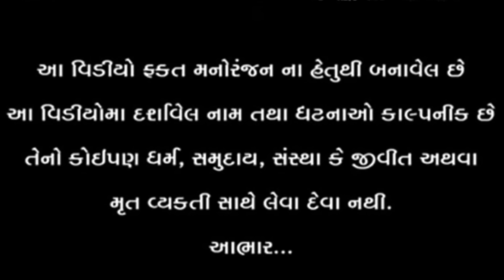દિવાળીમાં કડવા એ સિવ્યા આખા ગામના કપડા l Vaghubha Na Video l Kadvabah ni comedy